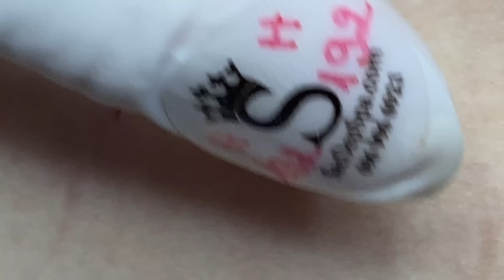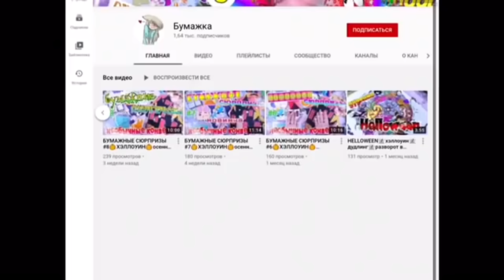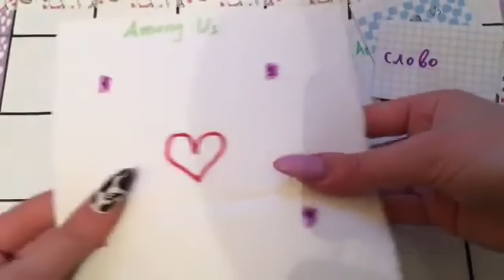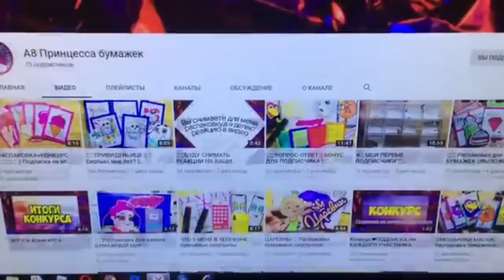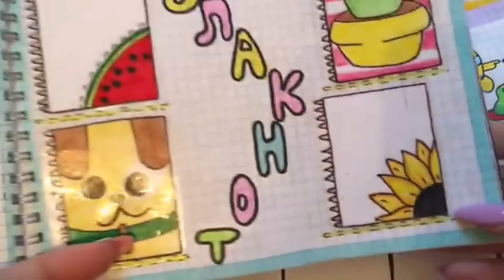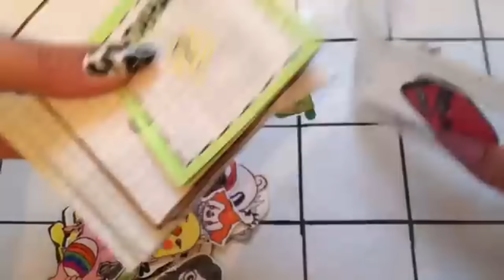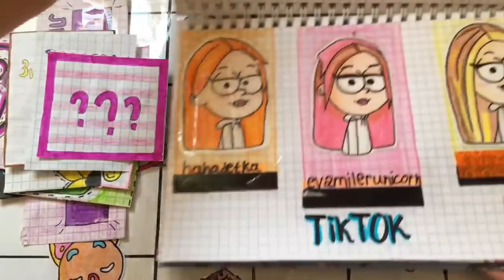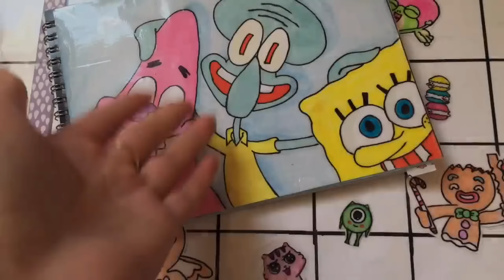𝐑𝐞𝐟𝐫𝐞𝐬𝐡 𝐘𝐨𝐮𝐫 𝐅𝐚𝐜𝐞 𝐖𝐢𝐭𝐡 𝐒𝐃𝐒 𝐍𝐞𝐰 𝐕𝐢𝐝𝐞𝐨𝐬 #𝟓𝟖𝟗𝟕